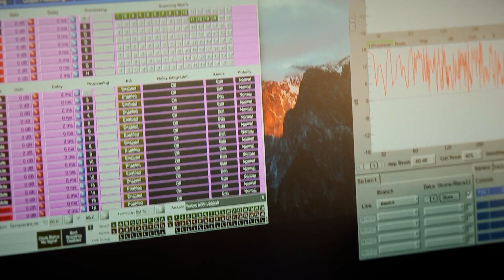AVB at Roskilde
AVB networks were employed as the signal backbone for Meyer Sound systems at three stages of the 2018 Roskilde Festival in Denmark, marking the first time the technology has been used to interconnect the company’s now Milan-certified Galileo GALAXY network platforms for a major European rock festival. The fiber optic networks were configured for the event’s two largest stages, Orange and Arena, using new Luminex GigaCore 10 switches while the smaller Pavilion stage employed Summit Series X440-G2 switches by Extreme Networks.